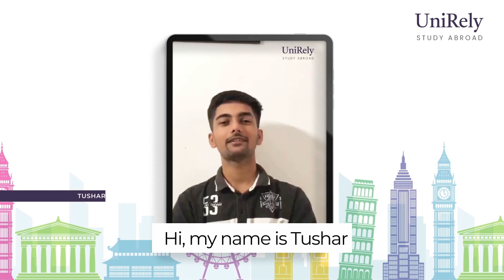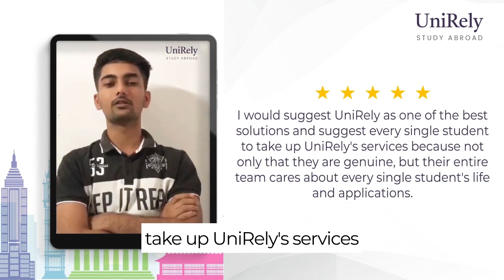Achieving Dreams: Scholarships worth $130,000 | Ohio State University | UniRely's Success Stories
Meet Tushar Jangrid, a stellar student from Delhi Public School, Jammu, whose passion for aerospace engineering led him to study abroad. Thanks to UniRely's expert guidance, combined with Tushar's hard work, he secured acceptance offers from renowned universities like Embry-Riddle Aeronautical University, Ohio State University, University of Minnesota, University of Birmingham, and University of Exeter. These offers come with scholarships totaling a staggering $130,000!

Join us in congratulating Tushar Jangrid on this well-deserved achievement, and let's wish him a bright future.

About UniRely:
UniRely is your go-to Study Abroad & College Guidance platform, providing expert guidance for your study abroad aspirations. We assist in university selection, application guidance, and meeting all requirements. Additionally, we offer tailored advice for each university, including traditions and housing options. Plus, our mentor connections connect you with students at your dream universities, so you can gain invaluable insights. 🌍